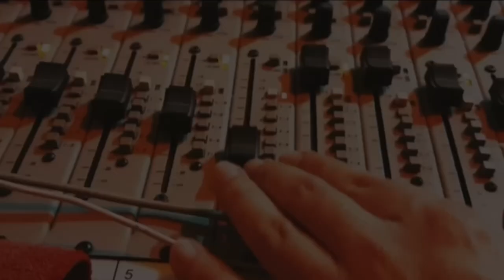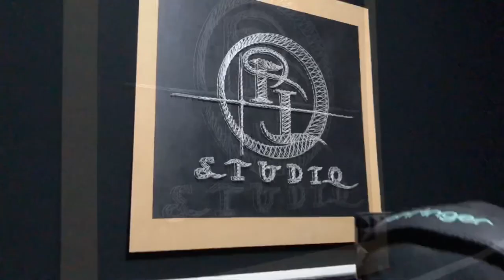José Maria Manríquez - La Libreta (Video Musical) Cover 2022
Autor:Javier Cuen
Productor Musical:Pepe Millán
Director: Joaquin Aripez